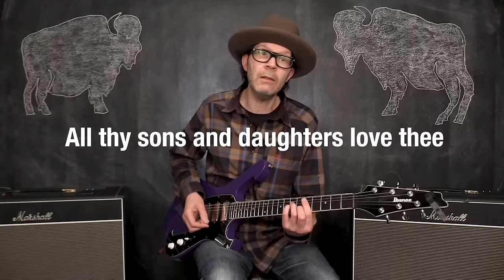Paul Gilbert - Hello! North Dakota! Stompin' Solo Video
"Hello North Dakota!" is the opening song from my new album "Werewolves of Portland." The version on CD and vinyl is a guitar instrumental song.

This "live" video shows me singing the lyrics that I used to write the guitar melody. Here are some words about the meaning of the lyrics:

Let's start with the things I love. The trees. The rivers. My local guitar repair shop, bakery, and grocery store. Beautiful places for walking and biking. Driving to anything in less than 15 minutes. My musician and recording engineer friends. Small businesses and wonderful restaurants. My son's school and teachers. The pie bakery! I love all these.

Then there's that other stuff you see on the news.

I don't want to kick Portland while it's down. But if it stays like this, I may need to sneak away.

I'm hoping to live somewhere that isn't in the news so much.

I haven't heard much about North Dakota lately, which is good.

I've actually never been there.

I like buffalo. That's a start.

Paul